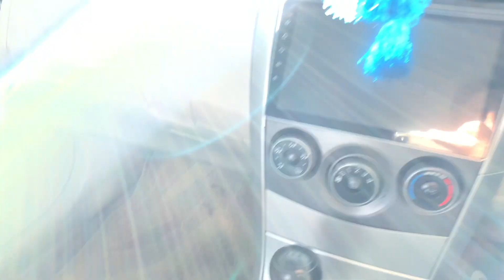Toyota GLI |Model 2011| brand new ❤️ no touch up 🎨 at Galaxy motors 🔥galaxymotors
Toyota gli 2011 model brand new no touch up at Galaxy motors

Elon musk lost 200 billion high quality music bass math class 9th chapter 4 maaz safder world